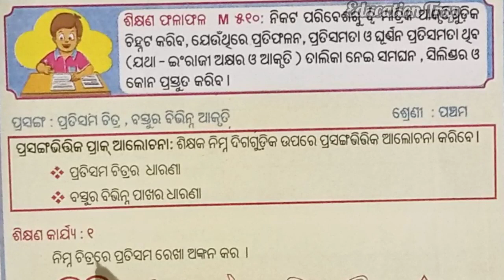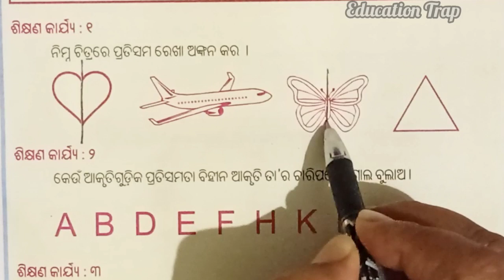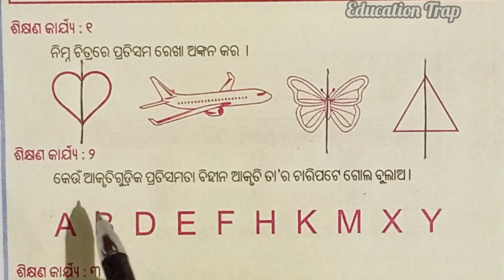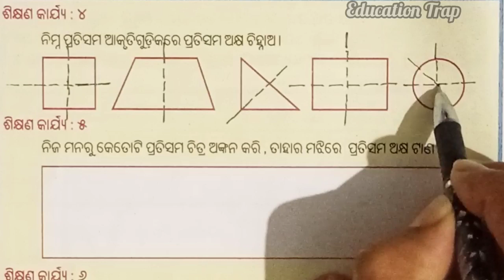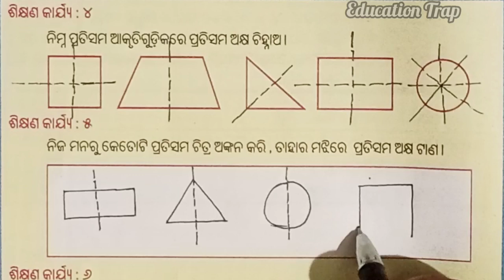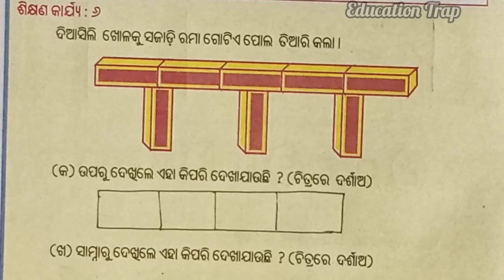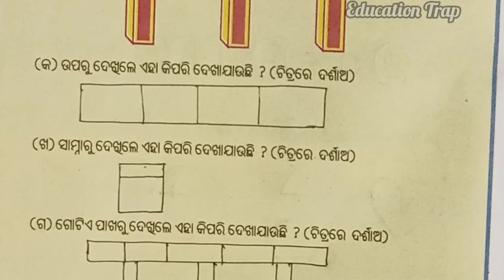LRP class 6 Mathematics //ଶିକ୍ଷଣ କାର୍ଯ୍ୟ ୧,୨,୩,୪,୫ ଓ ୬ //ଶିକ୍ଷଣ ଫଳାଫଳ M 510 // LRP Mathematics